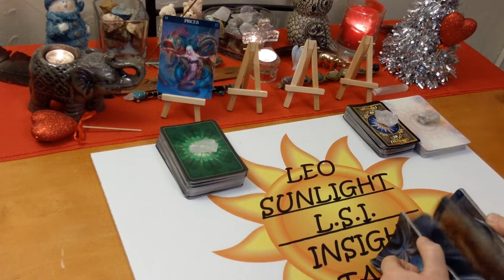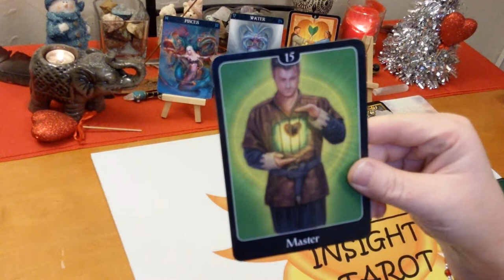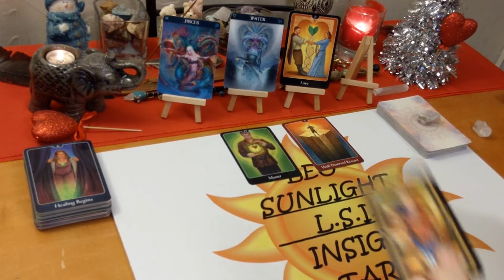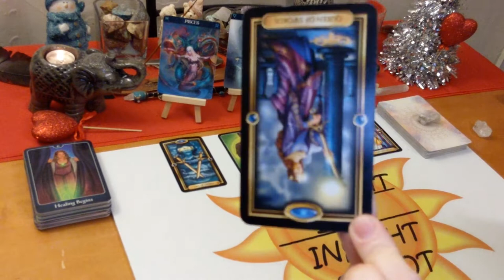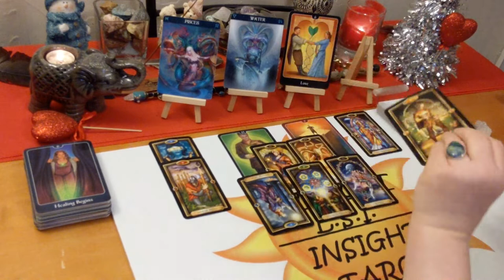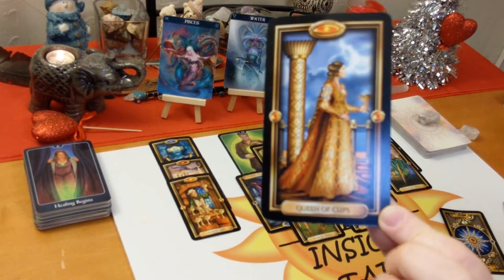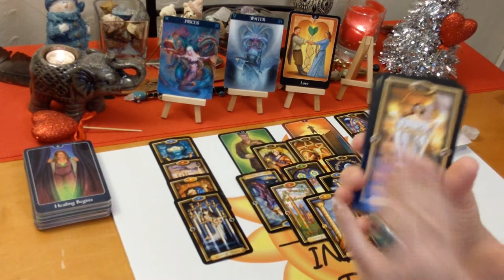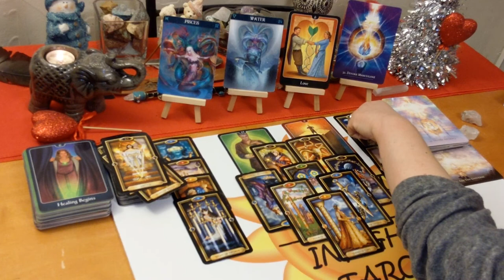Pisces Love "Their Love is Here to Empower You" January 2020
♓Pisces♓ Love Connection Tarot & Oracle Card Reading for January 2020. The current energy between you & them. A look at your love connection situation. This has to be an actual connection of some kind. I’ll give you the messages you need to hear through intuition & spirit. How you are both feeling about the connection and each other. The actual situation, advice for you & possible outcome. All clarified with Tarot & Oracle cards. Clarity, hope, faith & optimism is what I give along with honesty & truth. Giving you what you need to make the right choices & decisions in your life.